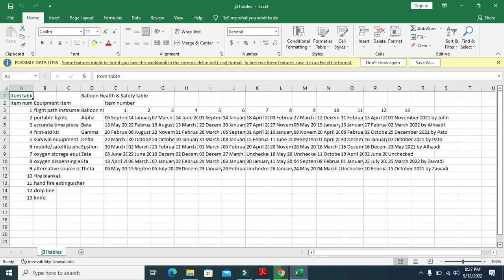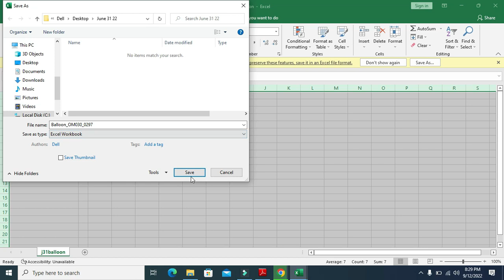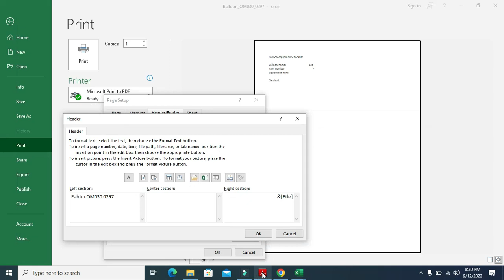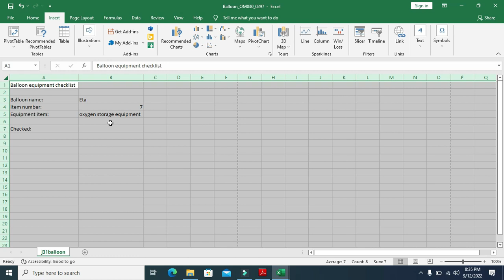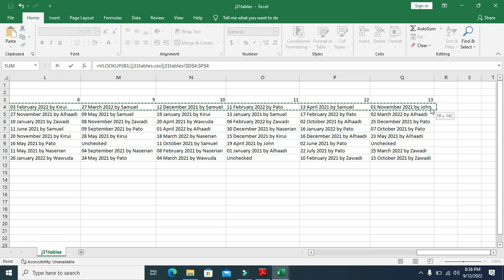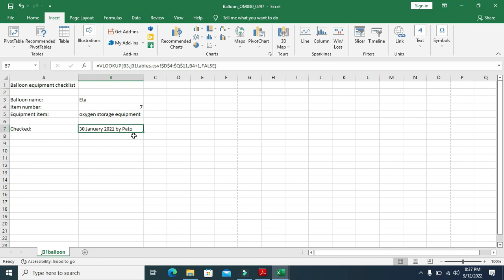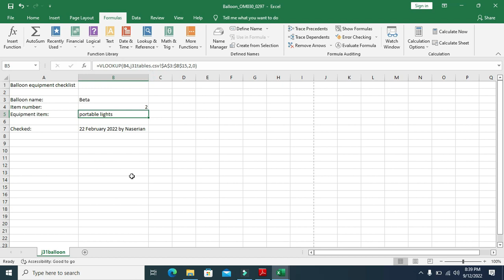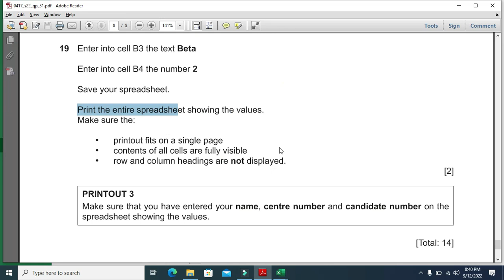IGCSE ICT 0417 || P31 || 2022 || May - June || Spreadsheet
This channel will help you to learn about cambridge IGCSE ICT 0417/P2/P3 contents

For Online course contact 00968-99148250